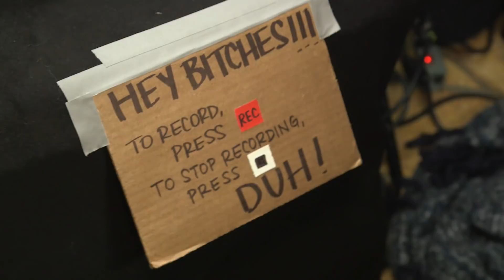Snooki's Lavish Miami Crib Tour👙 | Jersey Shore: Family Vacation | MTV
Nicole gives us a sneak peek at this season’s lavish Miami abode. See whole house on this week’s two-hour premiere of Jersey Shore Family Vacation this Thursday, starting at 8/7c on MTV!

The cast of Jersey Shore swore they would always do a vacation together. Now, five years, five kids, three marriages, and who knows how many GTL sessions later, the gang is back together and on vacation in a swanky house in Miami Beach.